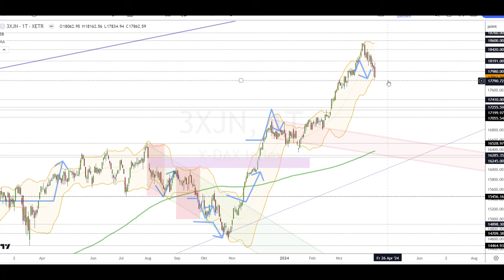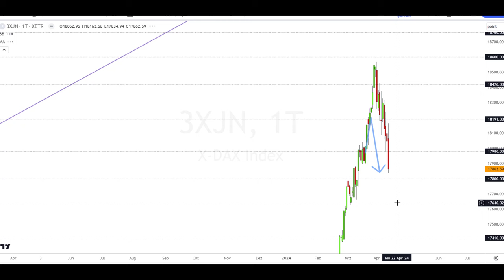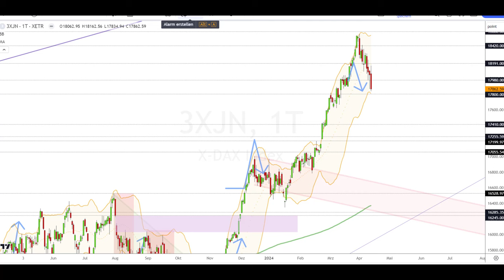Dax Analyse 15.04.2024